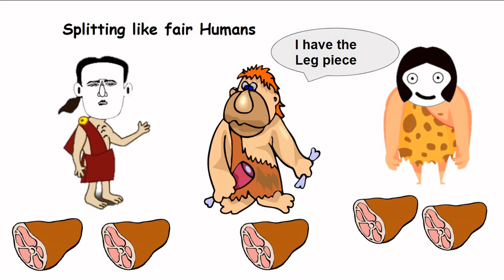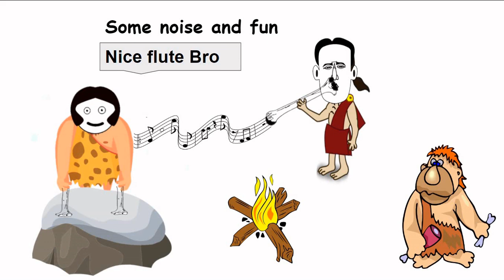Life of humans in 50000 BC | Neanderthals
Life of Humans in 50000 BC.